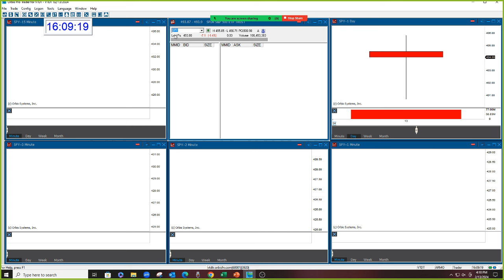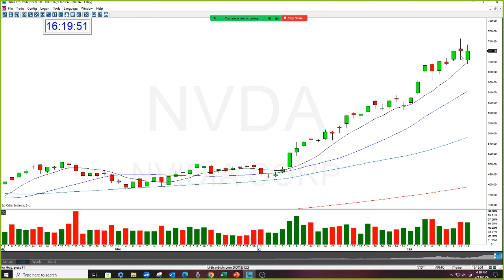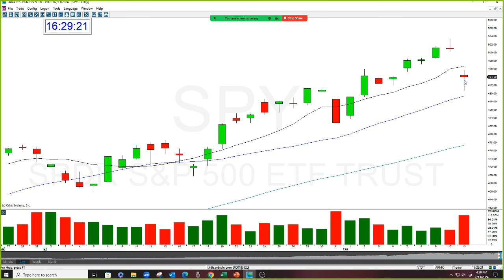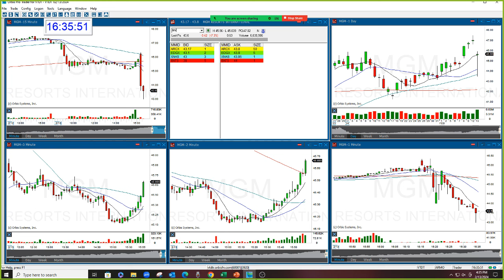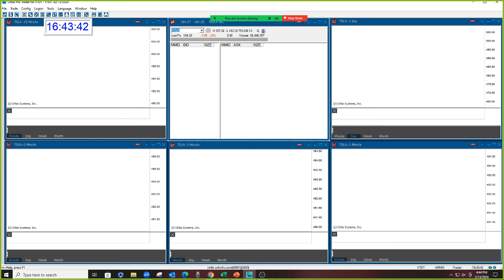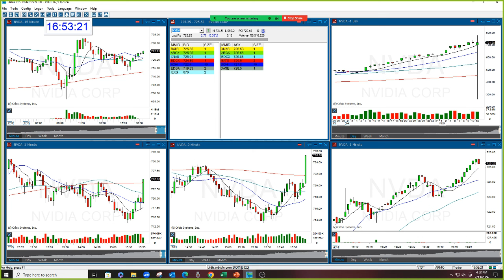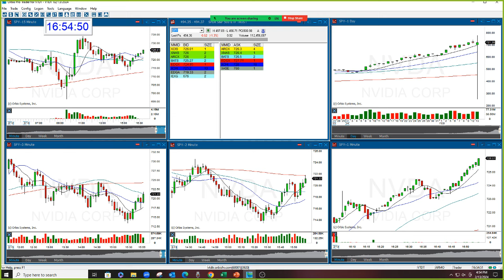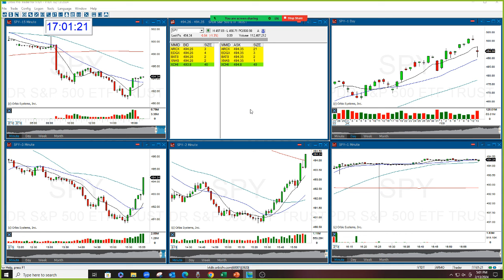Make Money Trading Momentum Lecture